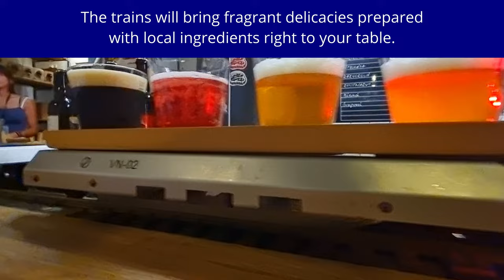Railfan Locations: Vytopna Resaurant | Prague, Czech Republic 🇨🇿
Thanks to our partner of the aviation channel @SidewinderPlaneSpotting we find one more place for railfans.
This time in Prague, Czech Republic.

It is a restaurant called Vytopna Resaurant with excellent. The restaurant is waiterless, since electric scale trains doing the job.

Customers tables are actually train stations, so drinks and food arriving with train!

There is a same brand restaurand also in Austria.